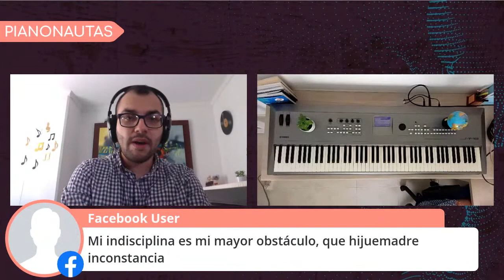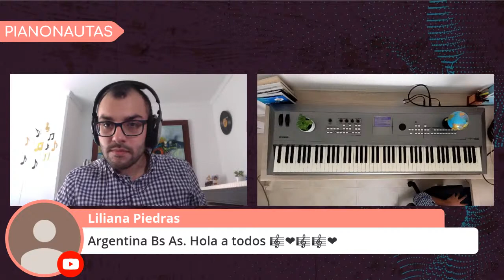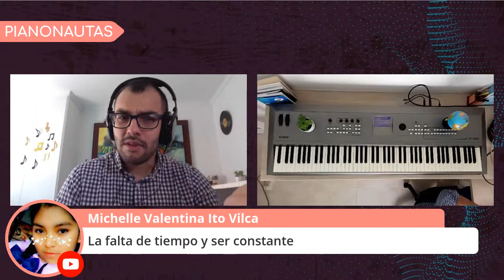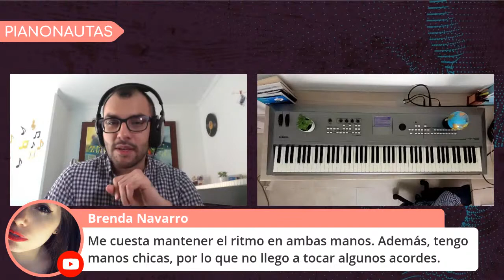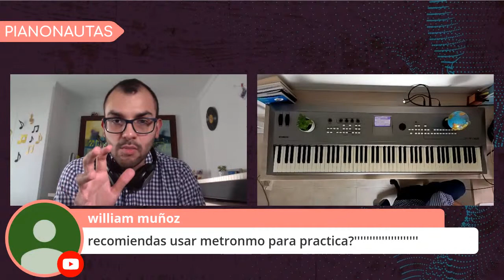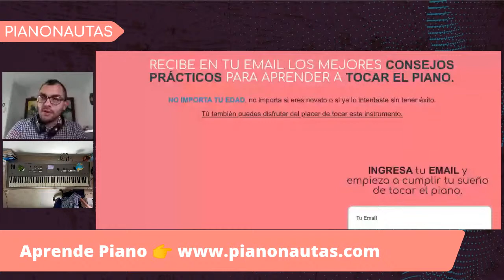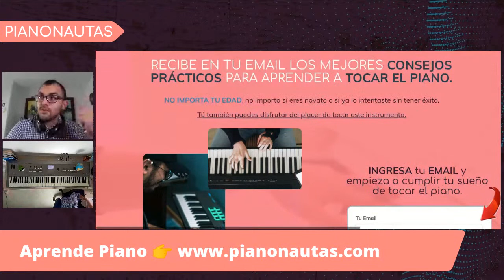¿Por qué no has podido aprender piano? 🎹💔 |Clase en vivo 🔴🎥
Esta sesión en vivo será muy participativa, quiero que revisemos juntos todas las limitaciones que puedas tener y te han impedido cumplir tu sueño de tocar el piano.

Agéndate, la sesión en vivo será este domingo 5 de julio a las:

2:00 pm hora Bogotá 🇨🇴 - México D.F. 🇲🇽 - Lima 🇵🇪 - Quito 🇪🇨
4:00 pm hora Buenos Aires 🇦🇷 - Montevideo 🇺🇾
9:00 pm hora Madrid 🇪🇸
3:00 pm hora Miami 🇺🇸 - Asunción 🇵🇾 - Santiago de Chile 🇨🇱